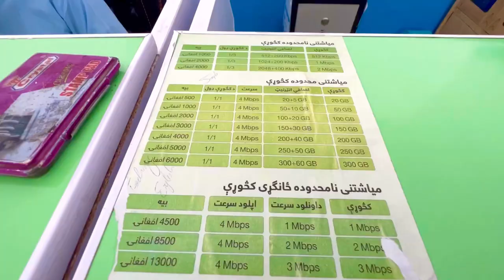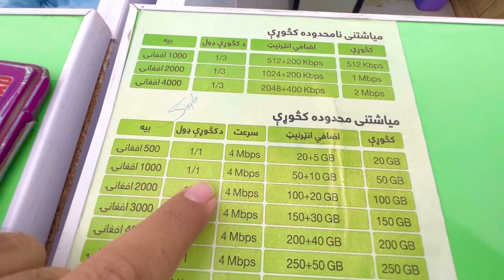How Much is My Monthly Internet Expenses In Afghanistan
Today i am going to show you, how much is my monthly internet expense in Afghanistan as a YouTuber, you will see in this Vlog,